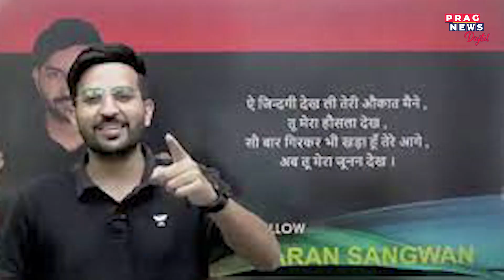Row over Unacademy educator asking students to vote out politicians busy ‘changing names’